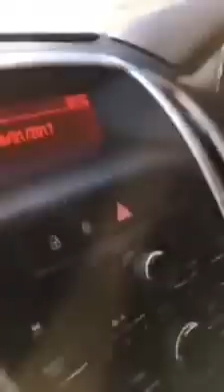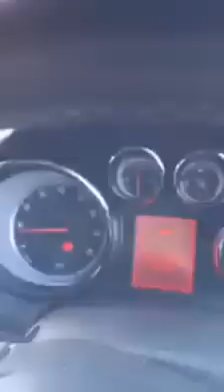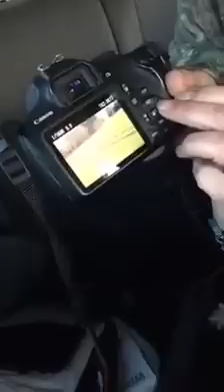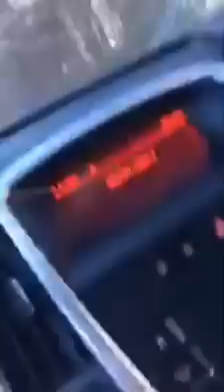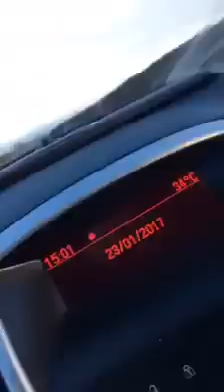Chav Hunt Sabs Linda Hoggard and Charlotte Smith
Hardly the image of respectful ladies they like to tell the media.. Actually just dirty chavs and liars